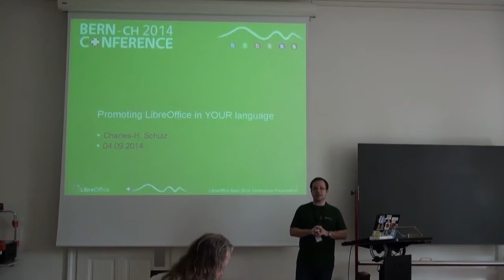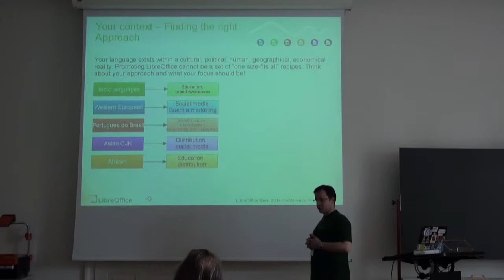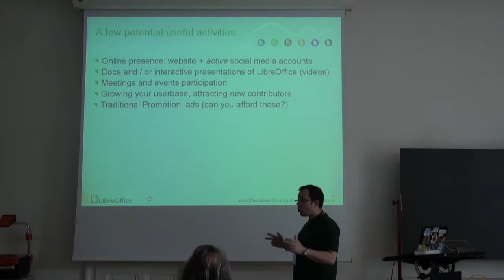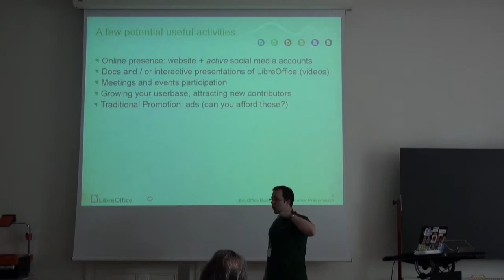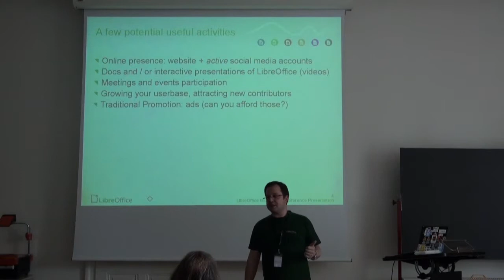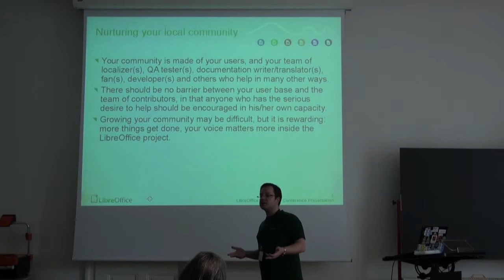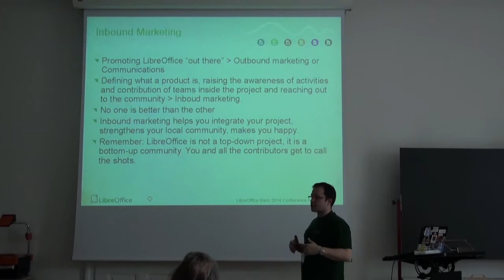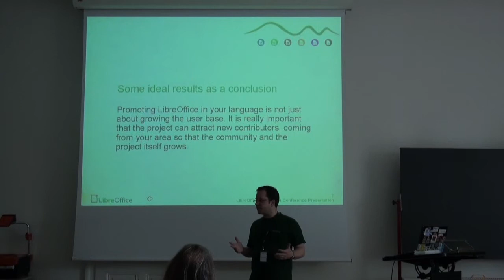Promoting LibreOffice (Charles Schulz)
All you wanted to know about promoting LibreOffice in your language but never dared or had the time to ask!